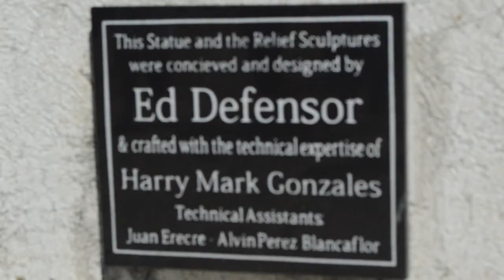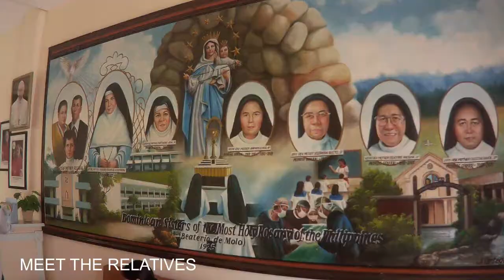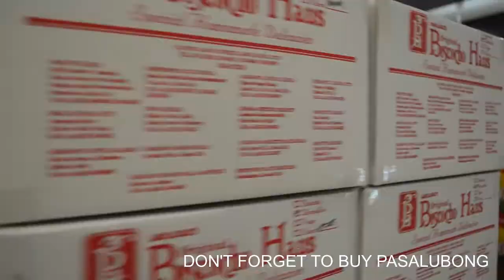MarcbedusGalaDiary | Exploring Iloilo City | Ilonggo Tamon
Exploring Iloilo City | Ilonggo Tamon